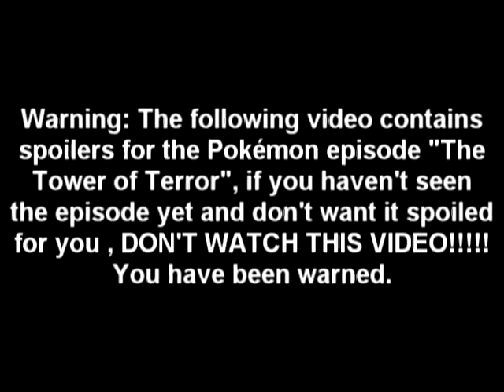The Tower of Terror Pokémon Episode Review